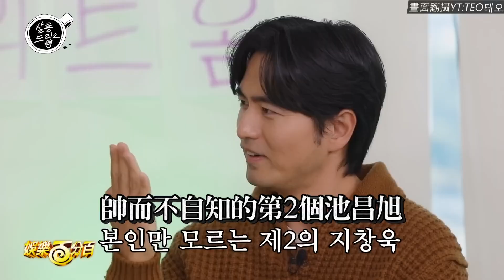【Sweet Home】宋江第2季露屁屁自豪「的確不錯」 李陣郁帥而不自知惹怒全場!!